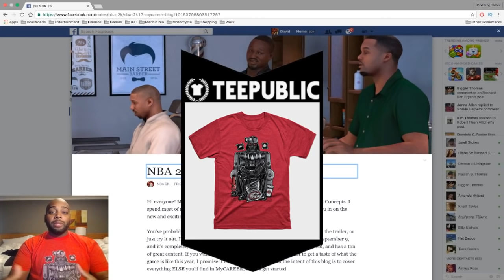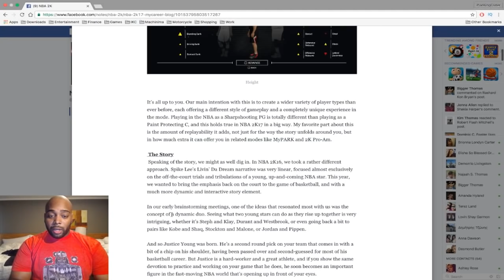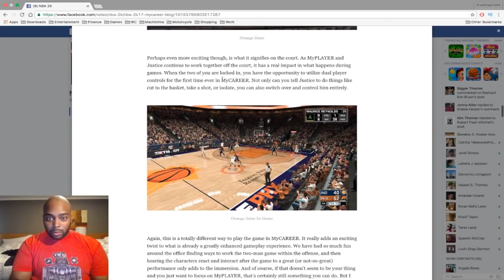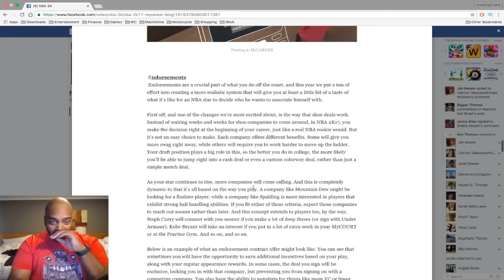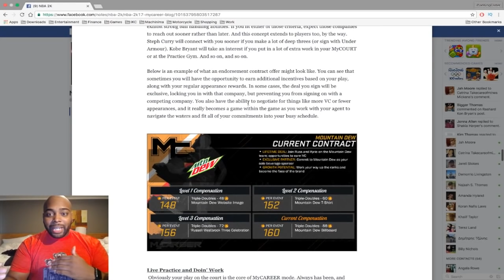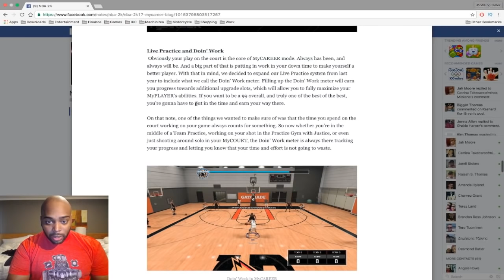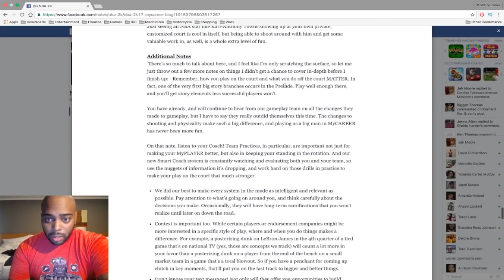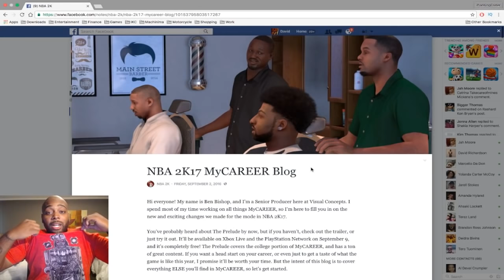NBA 2K17 MyCAREER GAMEPLAY REACTION! NEW STORYLINE WITH MICHAEL B. JORDAN & FULL BREAKDOWN!